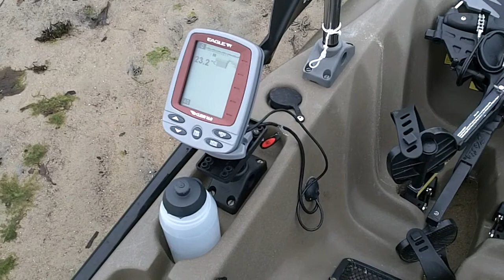walkabout rond Hobie Outback zomer 2010